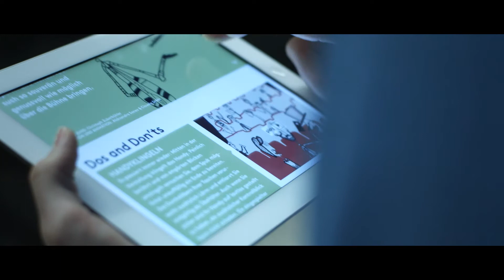Teaser iPad Magazin ZUGABE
Cast / Audiovisuelle Medien produzierte ein Magazin App fürs Opernhaus Zürich. Unter der Leitung der Cast Dozentinnen Nina Thoenen und Ulrike Beling entstand in einem interdisziplinären Modul mit Studierenden verschiedener Design-Vertiefungen ein digitales Magazin über das Opernhaus Orchester. Das iPad App gibt interessante Einblicke in die Arbeit und Kunst der Musiker und kann gratis im iTunes Store heruntergeladen werden

Regie: Christina Gwercher | Luca Zurfluh
Kamera: Luca Zurfluh
Drehbuch: Christina Gwercher | Luca Zurfluh
Schnitt: Christina Gwercher | Luca Zurfluh

Danke an:

Nina Thoenen
Gabriel Bienz
Gina Marisa Pigagnelli
Matthias Kappeler
Thomas Balmer
Opernhaus Zürich